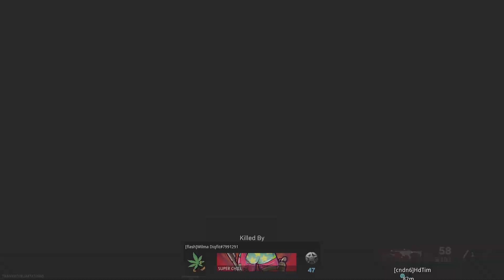Call of Duty: Modern Warfare War Zone Them Air Strikes 😂